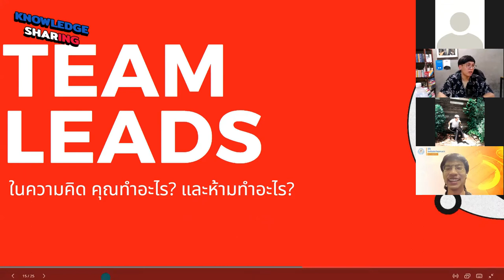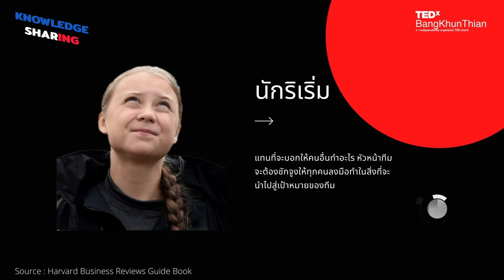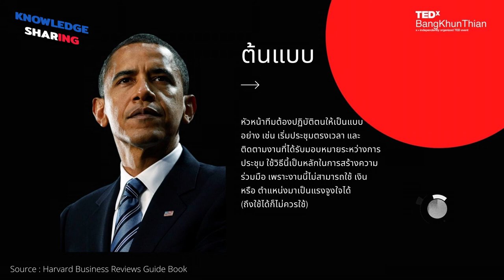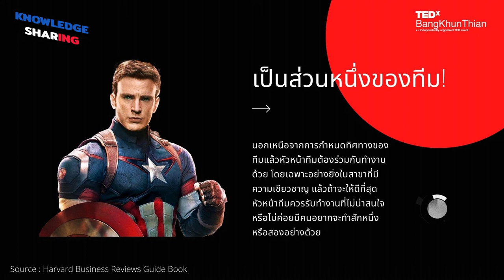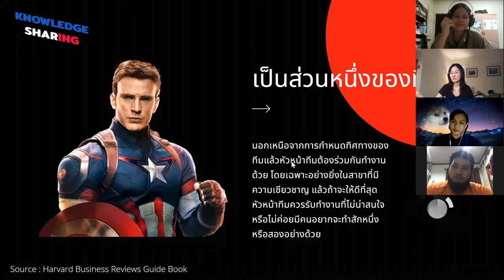หัวหน้า ต้องทำอะไรบ้าง จากคำแนะนำของ Harvard | Knowleage sharing | Behind TEDxBKT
หัวหน้า อยู่ ๆ ได้เป็น หัวหน้าทีมแต่ยัง งง ๆ เริ่มจับทางจากตรงไหนดี ในการบริหารโครงการ Session นี้ได้มาตอน ประชุมกับ Team Leads ของ TEDxBangKhunThian ว่าหัวหน้าในความคิดของแต่ละคนเป็นอย่างไร ? และเอามารวมกับสิ่งที่ Harvard แนะนำจากหนังสือ HBR Guide to Project Management

00:05 แชร์ความคิดเห็นว่าหัวหน้าของแต่ละคนเป็นแบบไหน
13:00 ตกลง "หัวหน้าทีม" ต้องทำอะไร ?
15:00 หัวหน้า ควรเป็นนักริเริ่ม
16:39 หัวหน้า ควรเป็นต้นแบบ
17:53 หัวหน้า ควรเป็นนักเจรจา
18:41 หัวหน้า ควรเป็นนักฟัง
19:50 หัวหน้า ควรเป็นผู้ฝึกสอน
21:12 หัวหน้า ควรเป็นส่วนหนึ่งของทีม
22:10 สรุปคุยกับทีม TEDxBangKhunThian ในเรื่องของ Team leads และงาน